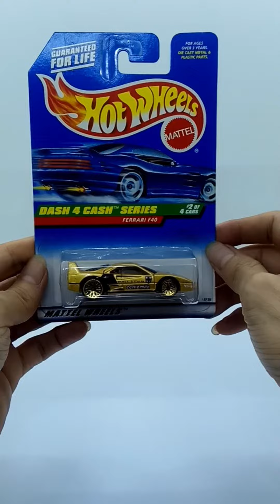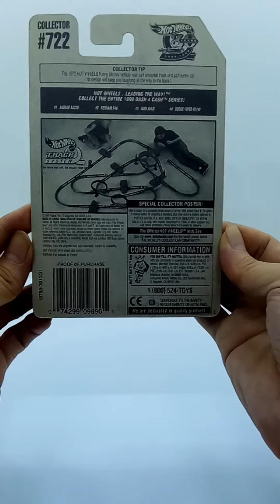Die-cast Hot Wheels FERRARI F40 GOLD DASH 4 CASH SERIES COLLECTOR 722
Song : "Arena" - Cinematic Tense Trailer by Cold Cinema

Hot Wheels adalah mainan mobil berbahan metal (die-cast) yang diproduksi oleh produsen mainan anak-anak, Mattel Inc., Amerika Serikat, sejak tahun 1968
Di Indonesia, Hot Wheels masuk pada tahun 2002, peluncurannya disemarakkan dengan trek permainan terpanjang se Asia (200 meter), yang rekornya diakui oleh MURI. Bahkan sejak 2002 pula, telah berdiri perkumpulan kolektor Hot Wheels Indonesia.
Di dalam dunia mainan, Die-cast adalah mainan atau model yang diproduksi menggunakan metode die-casting, yang berarti melalui proses pelelehan logam atau metal untuk kemudian dituang dan dicetak sesuai dengan bentuk yang diinginkan. Die-cast metal terbuat dari metal (logam) dan plastik. Metal yang digunakan biasanya adalah zamak (mazak) yang merupakan alloy (campuran) zinc (seng) dan alluminium. Zamak juga dikenal sebagai white metal atau pot metal. Mainan yang biasa menggunakan metode die casting biasanya adalah mainan model dengan skala misalnya mobil, motor, pesawat terbang, peralatan konstruksi ataupun kereta api. Walaupun sebenarnya apapun bisa dibuat dengan metode ini.
Selain itu Die-cast adalah sebuah bentuk cetakan/bahan yang berasal dari besi, alumunium, magnesium, tembaga ataupun timbal. Dalam dunia miniatur kendaraan bermotor, diecast menjadi bahan utama dikarenakan keunggulan dari bahan pembuatannya. Keunggulannya antara lain adalah solid, mudah dibentuk, tahan karat dan ringan. ~Wikipedia~